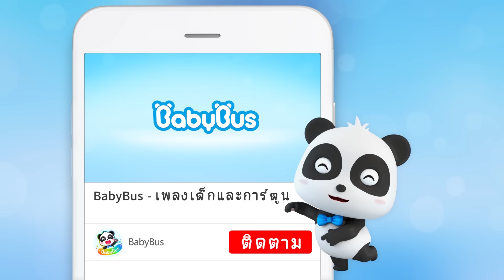นักประดิษฐ์ตัวน้อย | ฉันคือซูปเปอร์ดอนนี่| การ์ตูนเด็ก | เบบี้บัส | Kids Cartoon | BabyBus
นักประดิษฐ์ตัวน้อยกำลังประดิษฐ์อะไรอยู่นะ เด็กๆมาช่วยกันหาคำตอบกันเถอะ

00:00 นักประดิษฐ์ตัวน้อย
08:11 ฉันคือซูปเปอร์ดอนนี่
15:42 เล่นซ่อนแอบแสนอลเวง
23:32 หลงทางซ้ะแล้วทำยังไงดี
29:58 ฉันมาช่วยเธอแล้วเคที่
37:45 ปีศาจจอมเคี้ยว